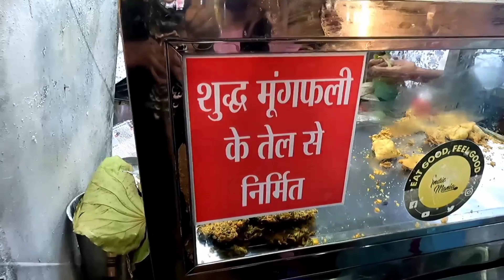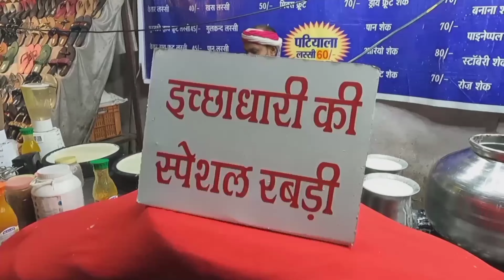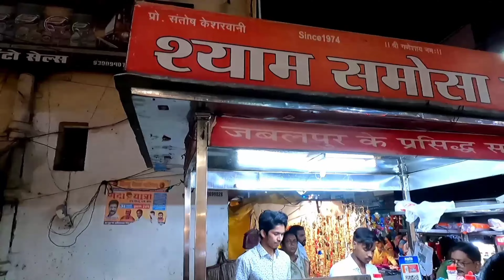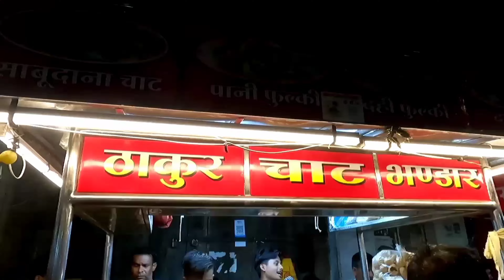Jabalpur famous food | Fuhara Icchadhaari Lassi | Jabalpur street food gupta chaat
Jabalpur famous food | Fuhara Icchadhaari Lassi , | Jabalpur street food
Today we cover Jabalpur street food
and famous food of jabalpur
Do follow up on Instagram also
Icchadhaari Lassi
Ichhadhari Lassi llp
Rate ₹30
Shyam Samosa Centre
Ganjipuraa jabalpur
Rate ₹10 Each
Thakur Chaat
macchar high jabalpur

Rate ₹30
@FoodieIncarnate inspirational by You brother
Thanks 😊